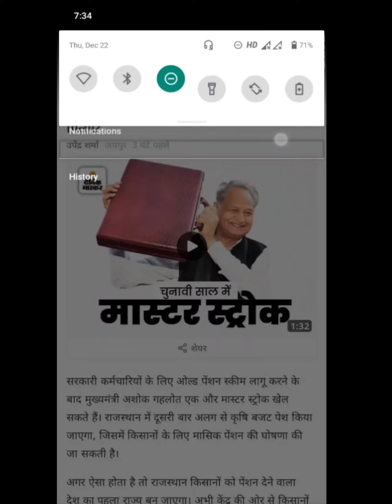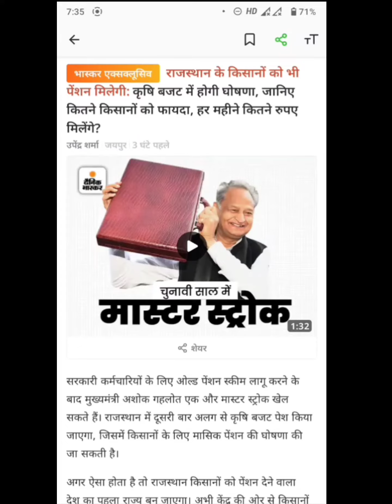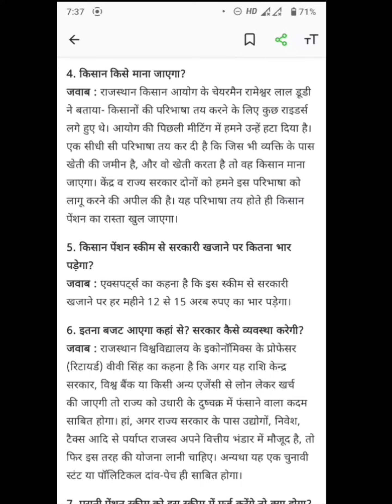राजस्थान के किसानों को भी पेंशन मिलेगी।कृषि बजट में होगी घोषणा ।जानिये कितने किसानों को फायदा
खेती बाड़ी से सम्बंधित सभी जानकारी उपलब्ध है

1. रासयनिक दवाइयों को आप खुले वातावरण में ना रखें

2. कीटनाशक दवाइयों को बच्चों की पहुंच से दूर रखें

3. खाद्य सामग्री के साथ इसका स्टोरज ना करें

4.खाली डब्बो को नष्ट कर देवे

5.मानव & पर्यावरण की सुरक्षा देखेते हुये रासायनिक खाद दवाइयों का प्रयोग कम से कम करें

🎦  सरसो की टॉप  वेरायटी

🎦 बबूल कीकर को कैसे सुखायें

🎦 घर पर सस्ता npk

🎦  भिंडी के फूल झड़ना कैसे रोके